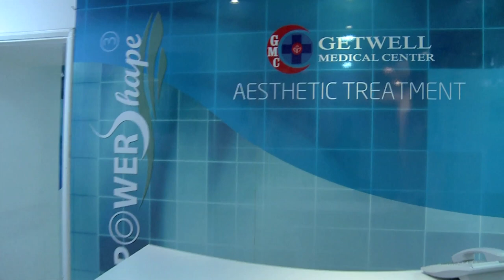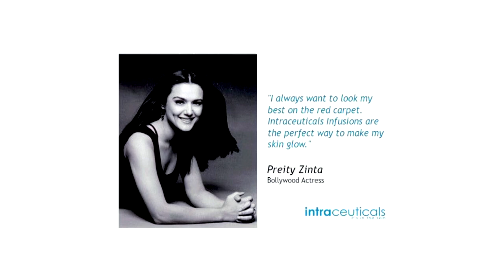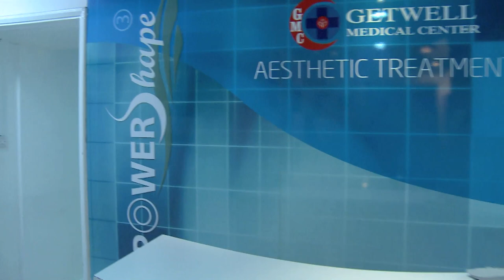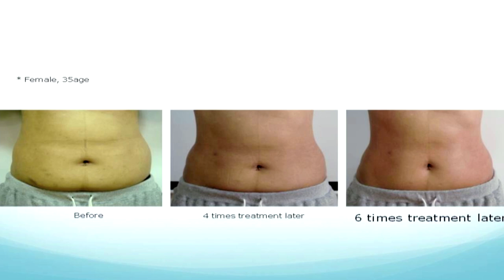AESTHETIC NEWS VISITS GETWELL MEDICAL CENTRE , DUBAI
JAN HERDMAN VISITS DR. ASHOK KAPOOR ( IMMINENT CARDIOLOGIST ) AND DR. SARITA KAPOOR ( LEADING GYNECOLOGIST ) TO KNOW WHY THEY GOING AESTHETIC  WAY WITH THEIR NEW AESTHETIC DEPARTMENT GETWELL SOUNDARYA ?
GETWELL MEDICAL CENTRE IS A LEADING POLYCLINIC IN DUBAI , UAE HAVING ALL FACILITIES AND DIAGNOSTIC LABOROTORY ( CUREWELL ) UNDER ONE ROOF .